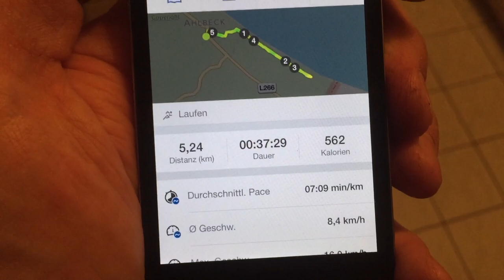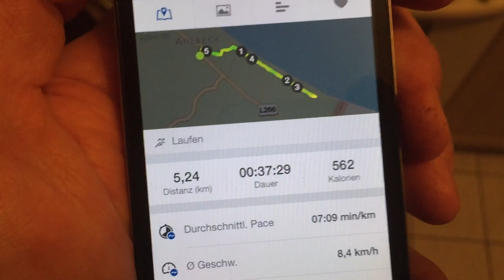Vlog Quick & Dirty 24.06.2015 kein thai food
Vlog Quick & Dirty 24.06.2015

please feel free too add me